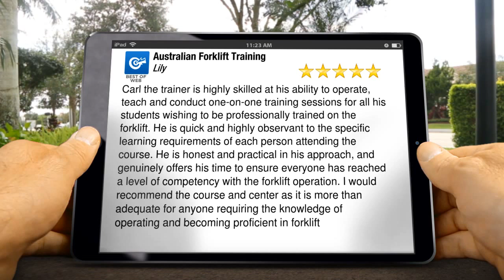Australian Forklift Training - Blacktown, Sydney - Exceptional 5 Star Review By Lily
Forklift training experts like Australian Forklift Training are very difficult to find in Blacktown, Sydney.

Excellent Rating
Carl the trainer is highly skilled at his ability to operate, teach and conduct one-on-one training sessions for all his students wishing to be professionally trained on the forklift. He is quick and highly observant to the specific learning requirements of each person attending the course. He is honest and practical in his approach, and genuinely offers his time to ensure everyone has reached a level of competency with the forklift operation. I would recommend the course and center as it is more than adequate for anyone requiring the knowledge of operating and becoming proficient in forklift , Lily

Australian Forklift Training
1/3-5 Tattersall Road
Blacktown NSW
2148

Copyright @ Video Produced By Reputation Riches Pty Ltd
Level 5 Nexus Norwest, 4 Columbia Court,
Baulkham Hills, NSW 2153.